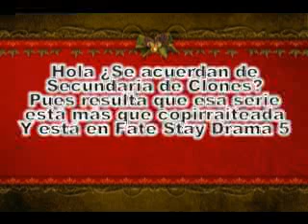YTPH: Fate Stay Drama 5 (Link)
Episodio 5: Una cita desastrosa, Cuando Cody conoce a Saber
Aquí encontrarán el episodio de FSD.
Contiene Un pequeño vistazo a lo que será Fate Stay Drama La Batalla Final: Cody V/S Noah
Pronto:
- COCOS, Drama, Acción 6: La secuela de la secuela (That´s Aftermarth Show)
- Isla del PENEE 23: Las crónicas del Sr. Coco.
- Fate Stay Drama 5.5
- Metal Gear del Drama Sufrió una descompostura (Un YTPH de Metal Gear Awesome)
- A english poop of Bakugan and Total Drama Series
Pregunta del video:
Haré un poop de los Simpson donde viajarán a cierta parte del mundo ¿A cual debería ser?
A Japón
B África
C Brasil
D Inglaterra
Por cierto en la pregunta anterior hay un empate entre Owen y Tyler.